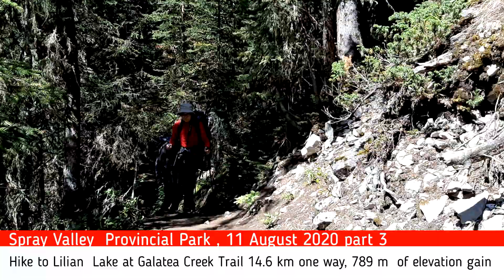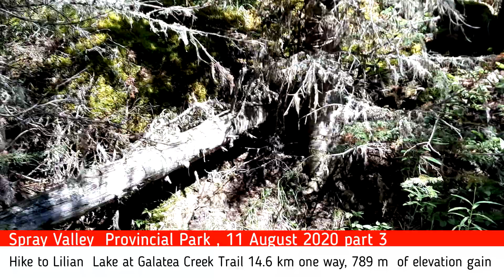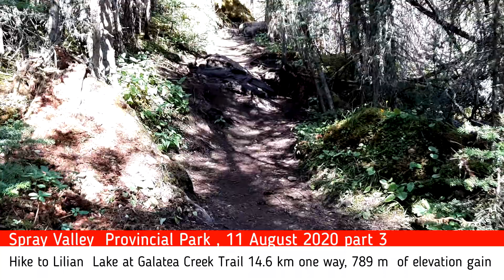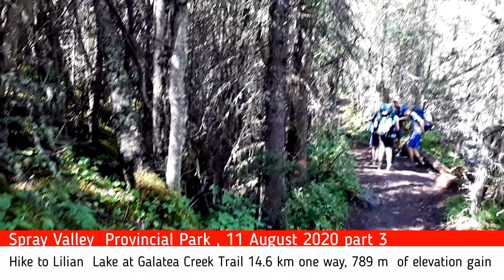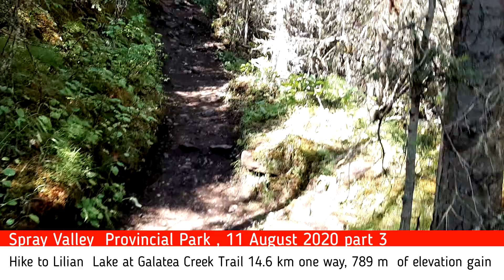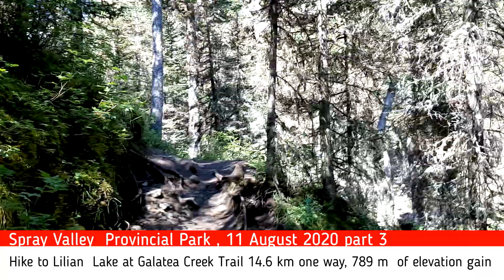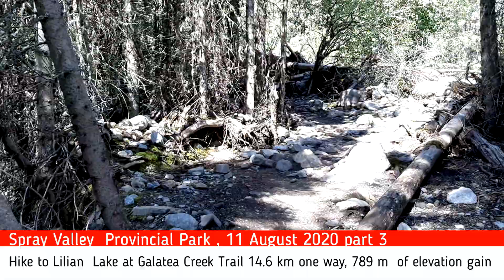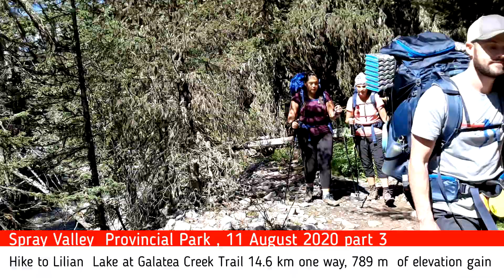Hike to Lilian Lake at Galatea Creek Trail part 3, Spray Valley Provincial Park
Hike to Lilian Lake at Galatea Creek Trail part 3

Climbing to Lilian Lake and Galatea Lake Must pass steep cliffs. If you are not a mountain climber you must do it carefully. Use good shoes for climbing because this climb must pass through rocks and gravel with steep cliffs. A wonderful day hike filled with amazing scenery in Galatea Creek Trail.

The trail leads into the forest, crossing a suspension bridge and a couple more bridges after that.

The hike to Lillian lake is a steady 5-6 km incline cliff with numerous bridge crossings. Once you reach the Lilian lake you will find numerous spots along the shore to take a break.
If you are continuing on to Galatea Lakes, continue heading west on the trail as it makes a steep incline. This is probably the steepest park of the hike, so pace yourself.  Once you walking at the treeline, make sure to look back for a nice view of Lillian Lake.

My goal going on to Upper Galatea Lake, and didn't take much of a break here, but if Lower Galatea lake is your final destination make sure to head down to the water and take in the beautiful views.
Since  trekked on, heading around the right side of lake. Once you pass through some more forest, you come out on the far side of Upper Galatea Lake. Not many hikers make it this far in the day so  had the whole lake to ourselves.

On the way back down, ended up taking the upper trail around the opposite side of Lower Galatea Lake. This was a good choice. While we weren't close to the water, we had stunning views of the lake and saw some really great rock structures perfect for climbing on. The only downside of taking this trail was the section heading back down to Lillian Lake - it’s pretty steep and the trail is not as easy to follow. Press on until you make you way back to Lillian Lake.

From there, it’s just a matter of retracing your steps 5 km's to the trail head. According to  Samsung smartphone, In total, the hike to upper Galatea Lake is about 15-16 km.